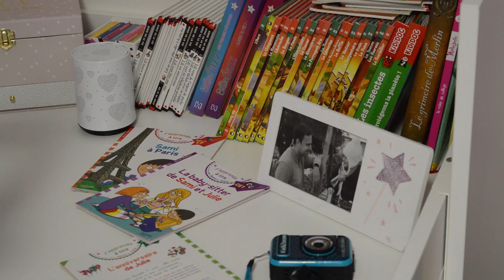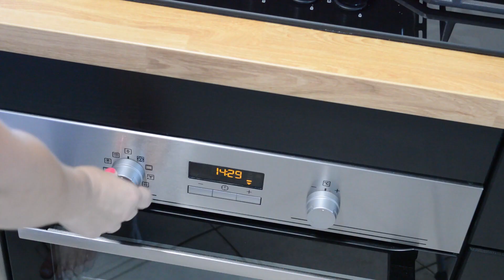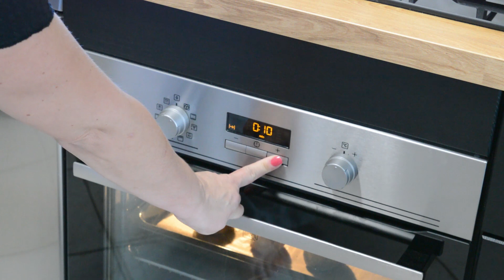🌺|| Clean with me || Nettoie, range et cuisine avec moi! ||🌺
Hello!! Dans cette nouvelle vidéo de motivation ménage: du rangement, du nettoyage et une recette de cuisine facile et délicieuse!

🎀Pour la recette des Boulettes de courgettes à la mozza🎀

◾2 courgettes ( j'ai utilisé des courgettes de Nice qui sont parfaites pour cette recette car elles ne rejettent pas du tout d'eau! mais avec des courgettes vertes n'oubliez pas d'égoutter au maximum  après la cuisson pour enlever le maximum d'eau!)
◾1 oignon
◾3 ou 4 cuillères à soupe de chapelure
◾1 assiette de chapelure pour paner les boulettes
◾1 paquet de billes de mozzarella
◾Sel, poivre, persil
◾Huile d'olive

Chapitres:
00:00 Intro
00:03 Motivation ménage
07:01 Recette

🌺Qui suis-je?

Je m'appelle Anne et maman comblée de deux filles 💓👨‍👩‍👧‍👧
J'ai décidé de créer cette chaîne pour partager ma passion de la décoration, de l'entretien de la maison, de la cuisine, de la vie de famille etc... enfin bref! Tout ce qui fait la vie de tous les jours :).
J'espère que mon contenu vous plaira et que nous pourrons partager un peu de  notre quotidien ensemble.
A très très vite dans mes vidéos! 🌺